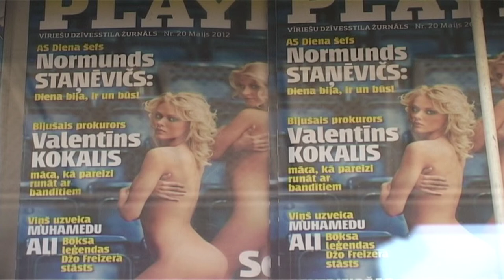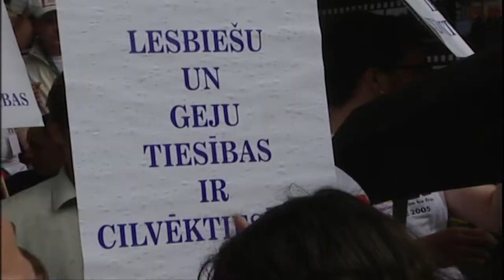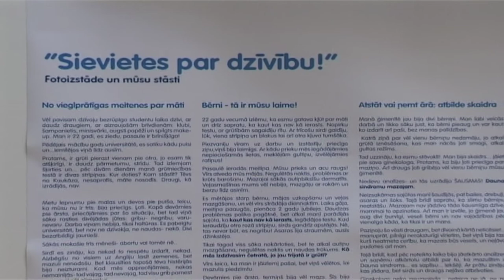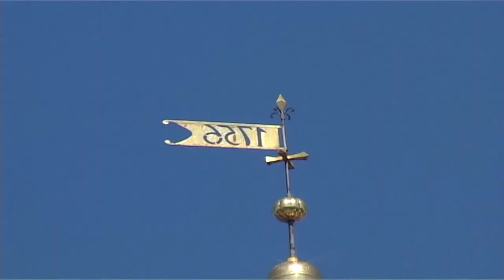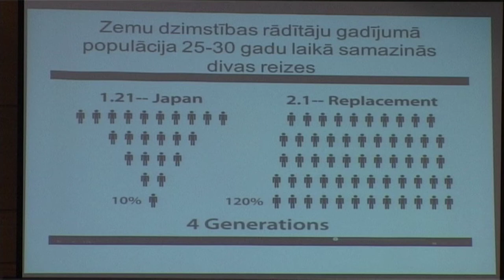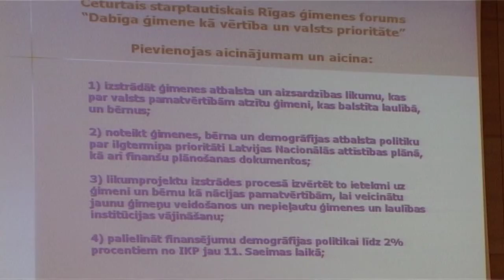IV Starptautiskais forums "Dabīga ģimene kā vērtība un valsts prioritāte" 1.d. | 27.05.2012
Ieskats foruma darbā, referāti, intervijas, viedokļi.
Meklējam atbildes uz jautājumiem par to kāda tad ir ģimenes vērtība un kā to sargāt mūsdienu modernajā pasaulē?